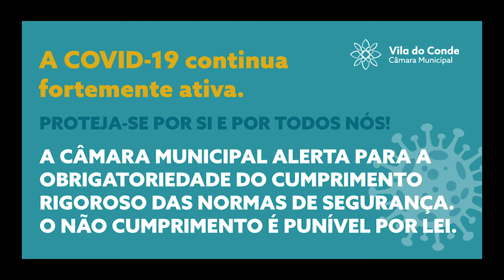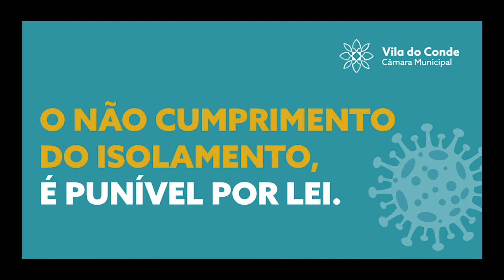Normas em caso de doença